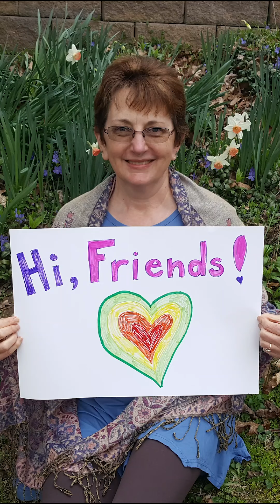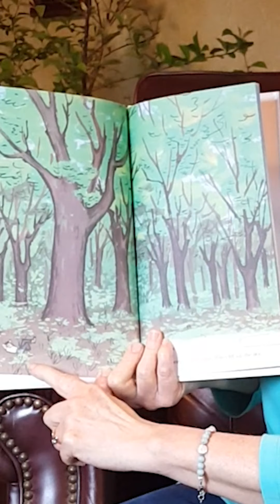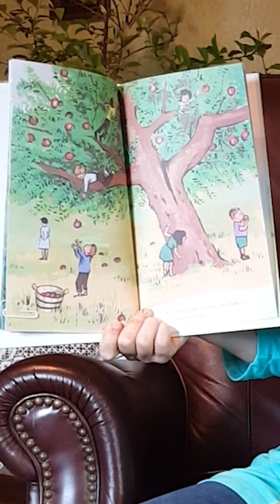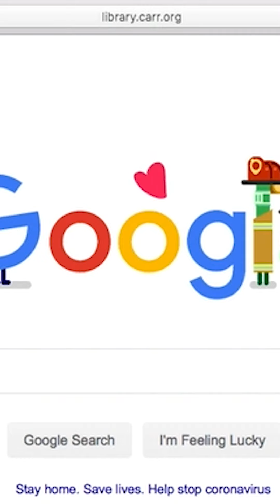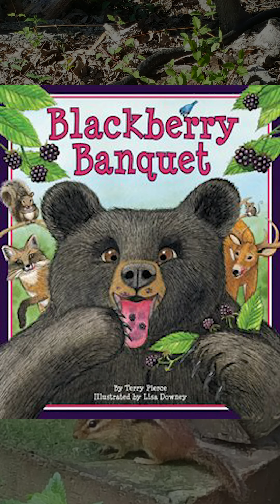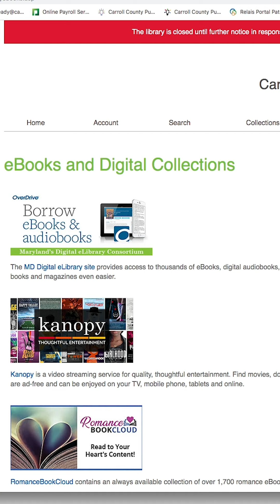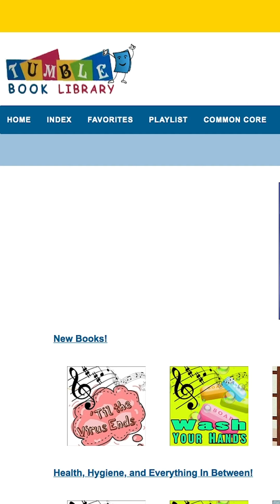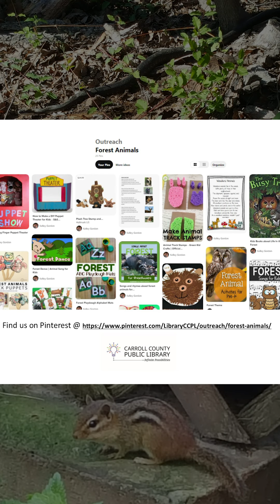Forest Friends Storytime with Ms. Kelley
Corky & his forest friends are gathering for storytime fun at Ms. Kelley's woodland home. Pull up a toadstool & join the party! 🐧🐻🐰🐿